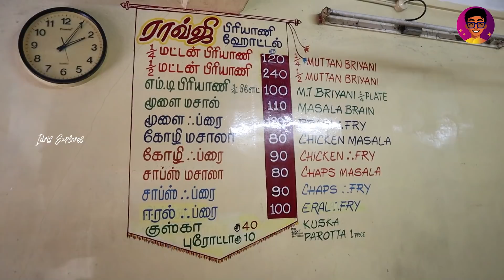Ennadhu?- MUTTON BRAIN'🧠 30 Minutes le Gaali Aidum aahh⁉️🤯 | Raoji Biryani Hotel | Idris Exploresn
✅ This is the 5th Episode of our Trichy Series! - If you missed the previous episode, watch it here! :

📍Location : Raoji Biryani Hotel, Trichy - Shop No, 222, Big Bazaar St, Tharanallur, Tiruchirappalli, Tamil Nadu 620008

👋 Hello Explorers! This is the 5th Episode of Trichy Series. We visited Raoji Biryani Hotel in Trichy that is famous for their tasty Seeraga Samba Biryani and Non Veg Dishes! Biryani here is served with Dhalcha. This is considered to be one of the best biryani places for locals in Trichy too! :)

Idris Explores ❤️️